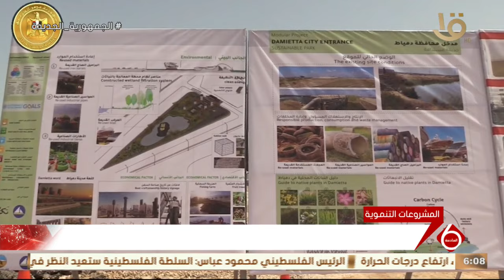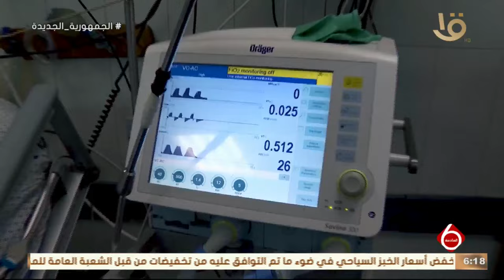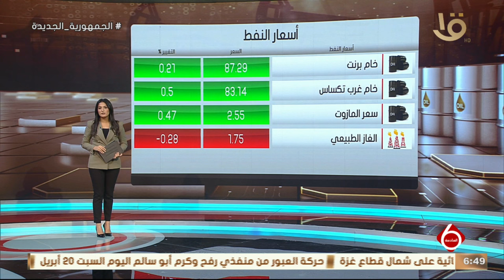نشرة السادسة | أهم الأخبار السياسية والاقتصادية محليا وعالميا.. 20-4-2024